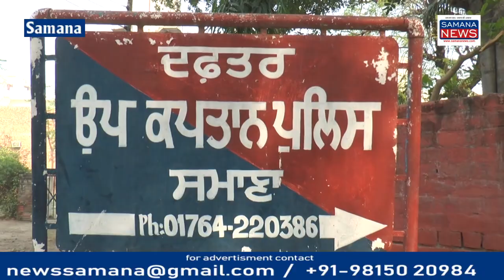गैंगस्टर को पुलिस प्रोटेक्शन वारंट पर लाई पुलिस, हत्या के मामले में मैडीकल'जांच के बाद अदालत में पेश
समाना सदर पुलिस तरनतारन  जेल से एक कथित नौजवान को प्रोडक्शन वारंट पर लेकर आई है  मामला पिछले साल गांव नवादा के वार्षिक मेले में गांव कद्राबाद के एक नौजवान वीरेंद्र सिंह की हत्या 19 सितंबर  2022 को हुई थी उसमें  पुलिस को कुछ इस नौजवान के बारे में जानकारी मिली उसको लेकर सदर पुलिस ने कथित नौजवान को प्रोडक्शन वारंट पर तरनतारन जेल से  समाना में लाए  कथित जो नौजवान है उसकी मेडिकल जांच  समाना  के सरकारी हॉस्पिटल में भारी पुलिस की सुरक्षा के बीच उसकी करवाई   समाना अदालत में कथित जो नौजवान है उसको  पेश करके पुलिस रिमांड  लेगी  इसके बारे में जानकारी पुलिस अधिकारी गुरसेवक  सिंह ने दी

Beyt-1  गुरसेवक सिंह सदर  पुलिस थाना समाना

पुरुषोत्तम कौशिक
Samana News